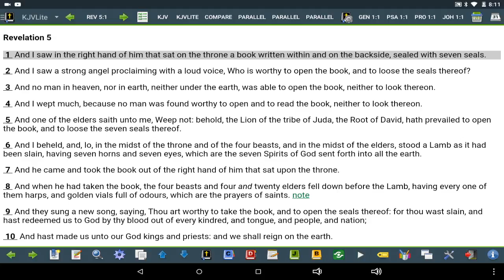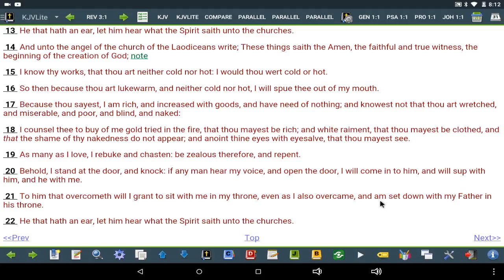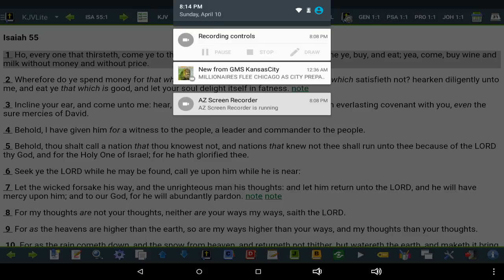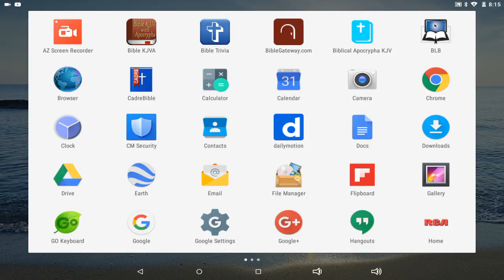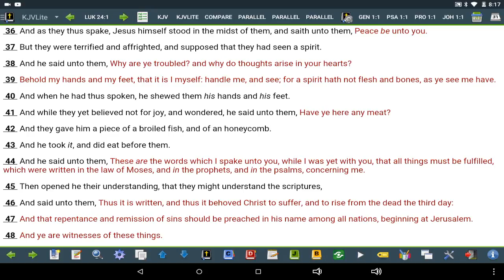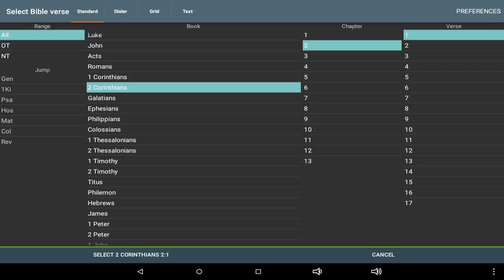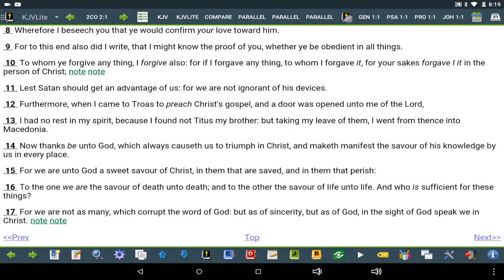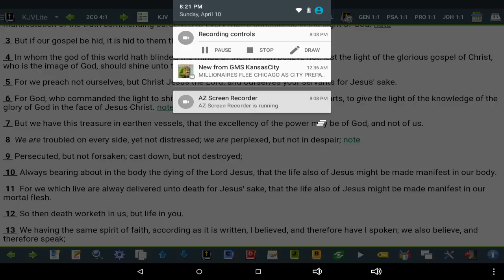If wasn't for YAHAWASHI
FUCK THAT NIGGA ALAZAR